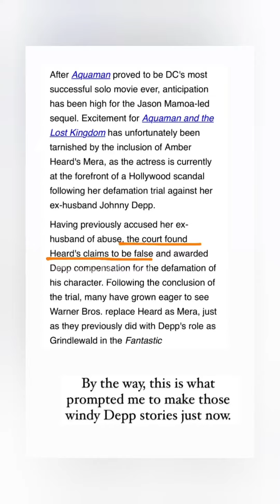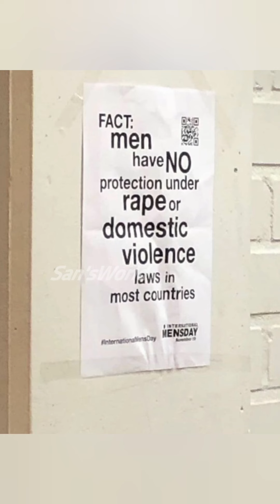Amber Heard supporter clementine ford about verdict 😂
Amber heard best friend supporter Clementine ford about Virginia court case

Supporters
minions